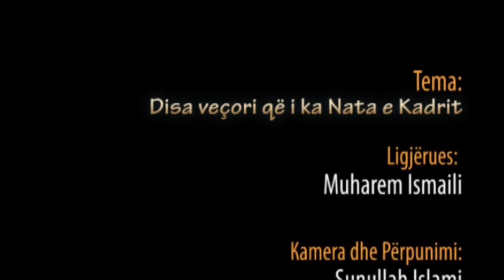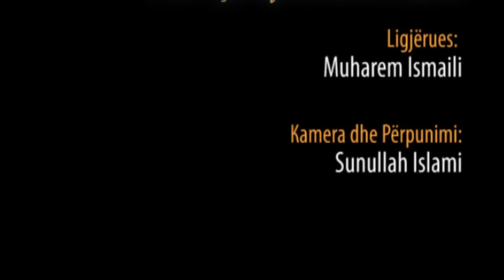Disa veçori që i ka Nata e Kadrit - Hoxhë Muharem Ismaili